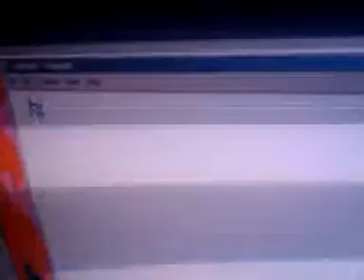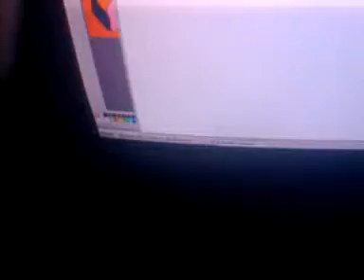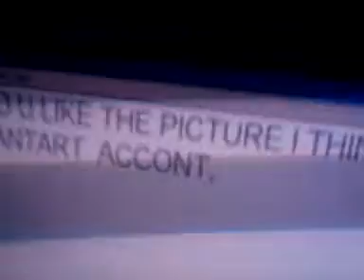The ppgs evil Blossom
Hi another evil powerpuff drawing this time with Blossom.